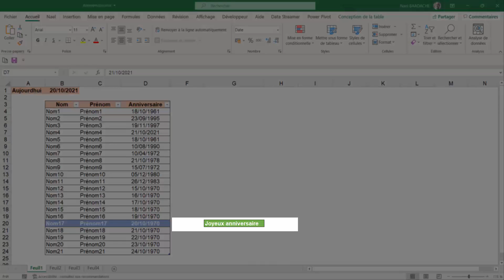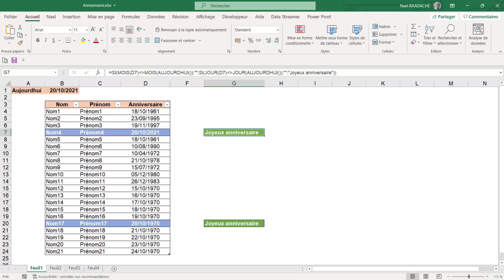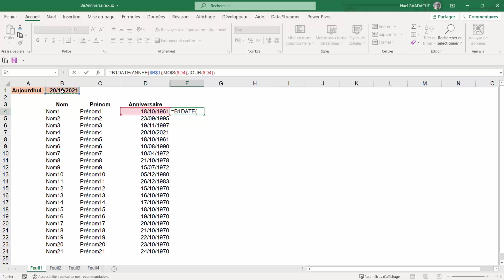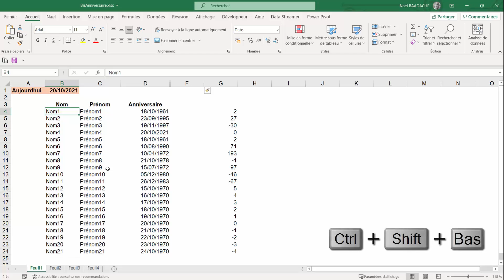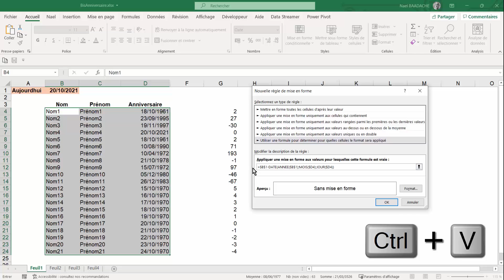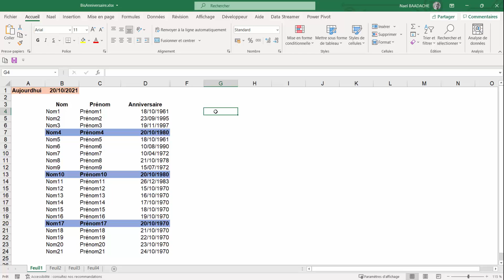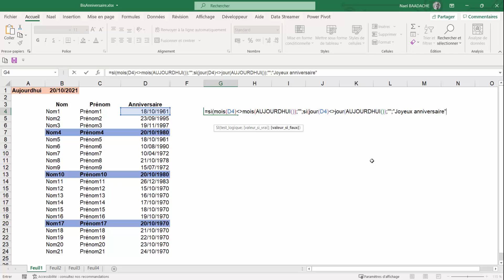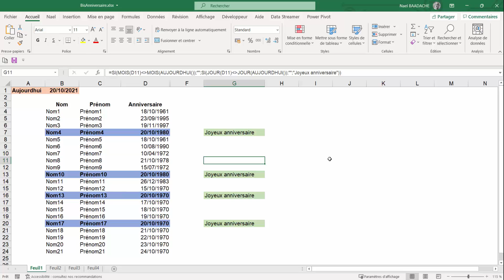Formatage rapide de dates Excel et anniversaires ! 📅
Apprenez à mettre en forme vos dates Excel, y compris les dates d'anniversaire, en quelques étapes simples. Dans cette vidéo, découvrez des astuces pratiques et rapides pour transformer vos données Excel et les afficher de manière claire et professionnelle. Ne manquez pas cette méthode facile pour maîtriser Excel et améliorer votre productivité !

Comment mettre en forme une ligne Excel par rapport à une date et Colorier Ligne Excel Par Rapport à Une Date
EXCEL : Comment faire une mise en forme conditionnelle pour une date d'anniversaire

0:00 Présentation du projet
01:55 Fonction AUJOURDHUI
02:58 Formule utilisée pour mise en forme conditionnelle
07:00 Mise en forme conditionnelle
08:48 Autre option colorier ligne entière
11:18 Mise en forme conditionnelle autre option